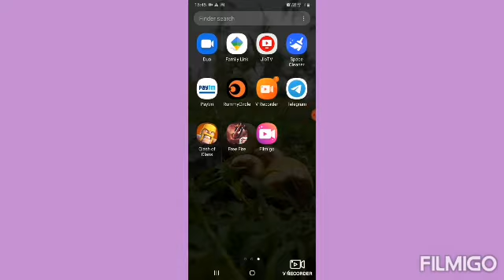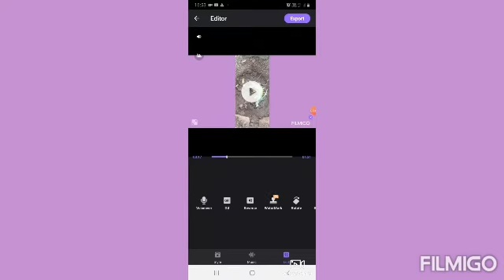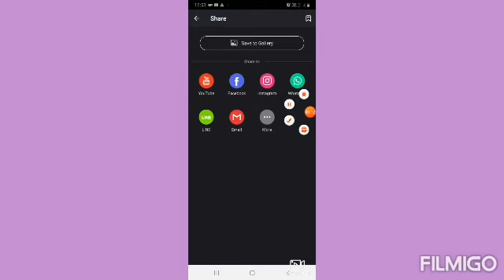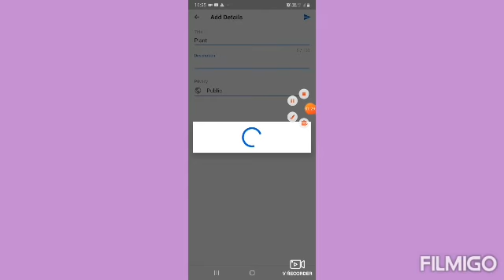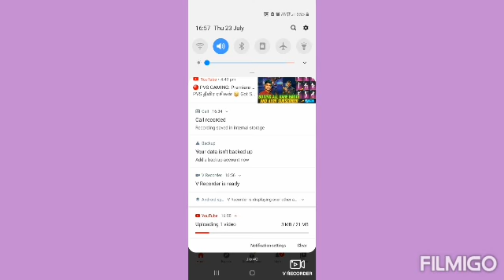How to upload video in low MB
In the video  how to upload in the low MB in the is filing app in the pla y store in free and not removable  water mark